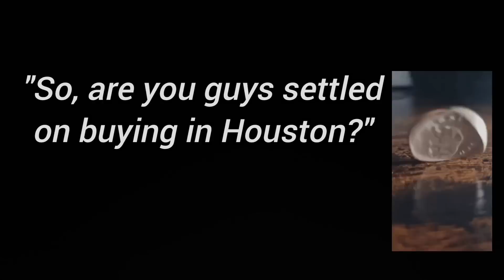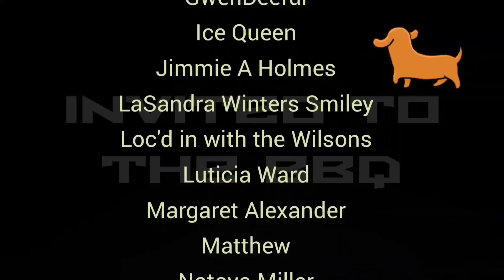Houston Living | Two More House Hunting Finds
Hey, Fam! It has been 90 days since we moved to Houston, and it has been great, with a few little hiccups. We have not decided if we will purchase our home here, but we are finding a lot of great communities if we do.